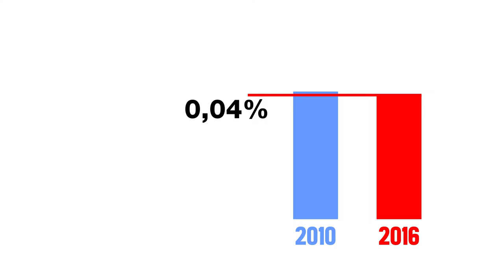Big Data Mar del Plata - 08 - Territorio